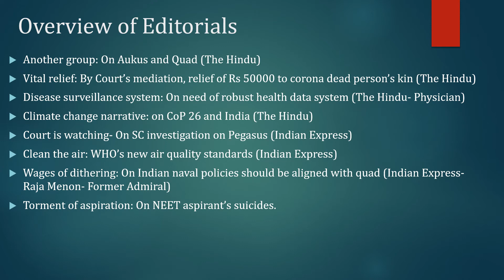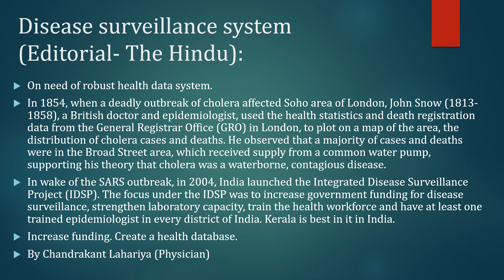Daily Editorial Analysis in Gujarati of The Hindu and Indian Express, September 24:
GPSC Guidance does Daily Editorial Analysis in Gujarati of The Hindu and Indian Express of September 23.

Editorials Covered: Disease Monitoring system

ઓફિસર બનવા માટે મહત્વની લેખિત પરીક્ષાની તૈયારી આરંભો. "ધ હિંદુ" અને "ઇન્ડયન એક્સપ્રેસ" ના એડીટોરીયલ પર વિગતવાર ગુજરાતીમાં ચર્ચા અને તેમના અગત્યના સમાચારોનું માત્ર  ૧૫ થી ૨૦ મિનિટમાં વિશ્લેષણ.

આજના લેખો: રોગ નિરીક્ષણ સિસ્ટમ